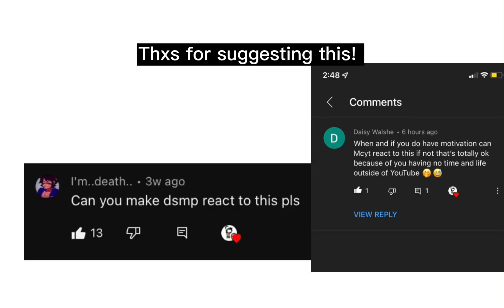//dsmp react to "child psychology"//\\tommy angst\\//plz CHECK DESC//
//NOT MY SONG AT ALL IT HAS THE NAME OF THE SONG IN THE VIDEO AND THIS VIDEO IS MINE!!//

//Ocs used ~ a lot//
//apps used ~ capcut  gachaclub//

//bro I'm so done- here's the reaction! I wanted to get it done quickly so I just did it and now I'm tired🥲 but enjoy bc this took everything//